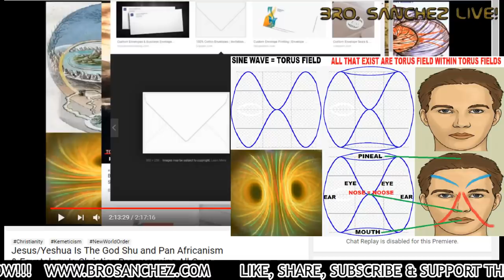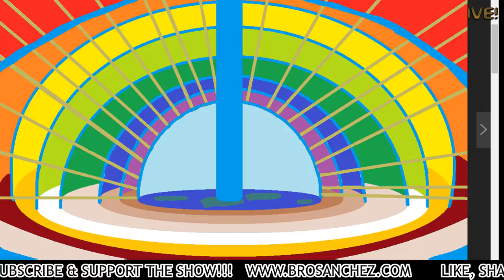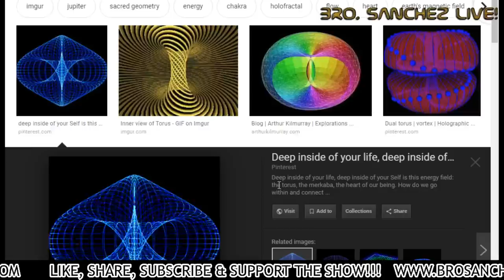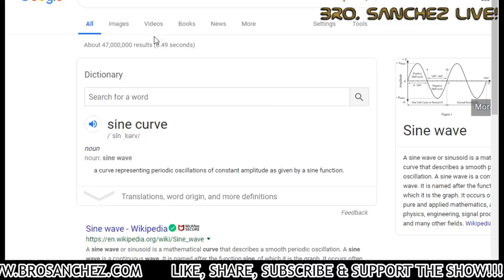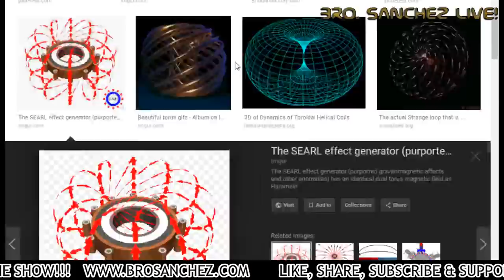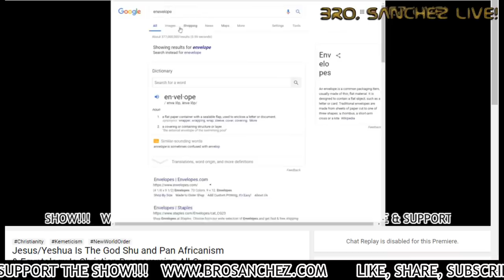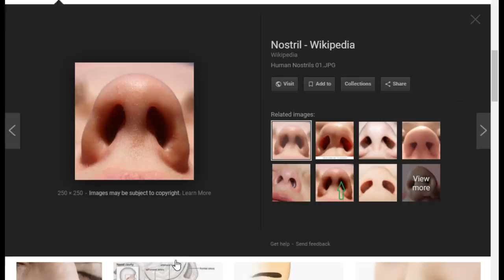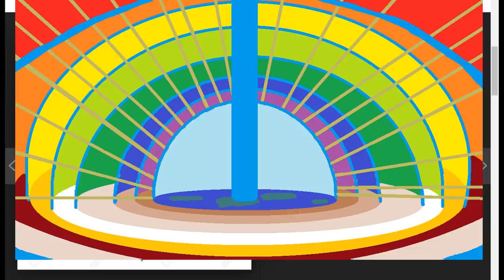Jesus/Yeshua Is The God Shu. Pan Africanism & Egyptology Is Christian Programming All Over Again 2